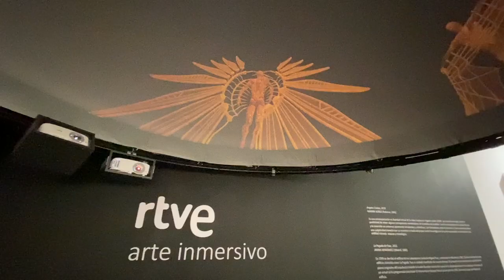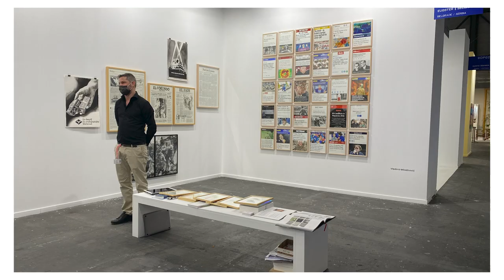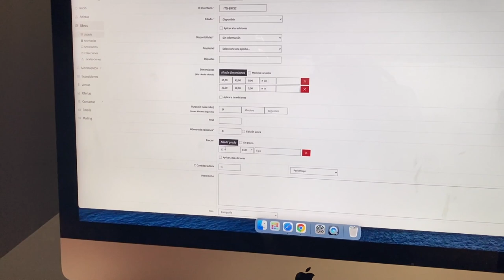ARCO Madrid 2021 | Encounters VLOG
Today is the Day 2 of ARCO Madrid 2021. Yesterday I uploaded a video on the first impression and what I have seen in the Pavilion 9. But this video is not complete without the works of Pavilion 7. That's why I came back to take pictures and videos and try to show you ARCO art fair in its best light!

00:00 Intro
01:29 Four Encounters
02:00 Documentary in Art
05:47 Hua International
07:40 IT Gallery
09:33 A Rude Artist